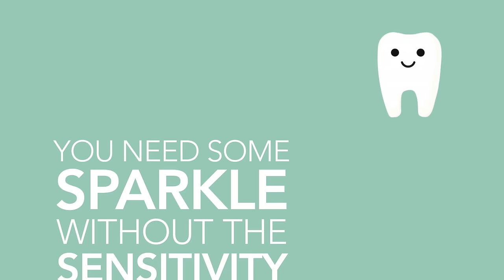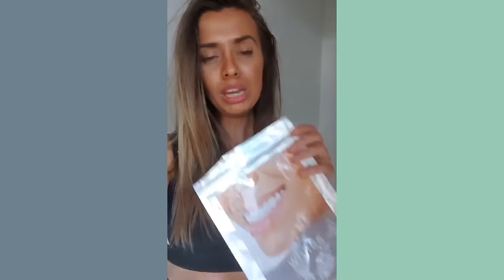Undercover Cop Peter Bleksley tells his story.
Undercover copper Peter Bleksley tells his story.

Peter was the best undercover cop Scotland Yard ever had. In over ten years operating in covert squads, he came up against some of the most hardened, lethal and bizarre underworld operations, constantly putting his life on the line so that the deadliest villains would end up where they belonged: behind bars. A master of disguise, he assumed numerous identities in order to get close to his targets - drug dealer, counterfeiter, gangster and hit man to name just a few. So determined was he to nail his man, he would even have to take heroin or cocaine to remain above the suspicion of gang bosses.